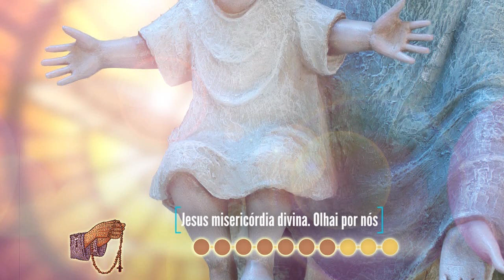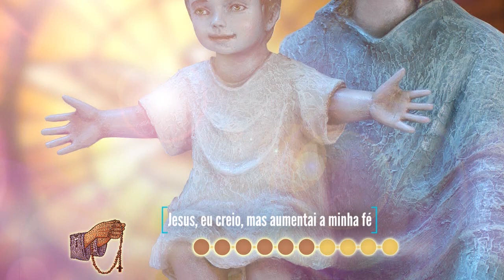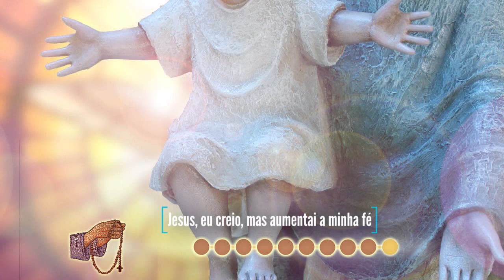Terço Bizantino com Padre Marcelo Rossi 21 / 06 / 2022